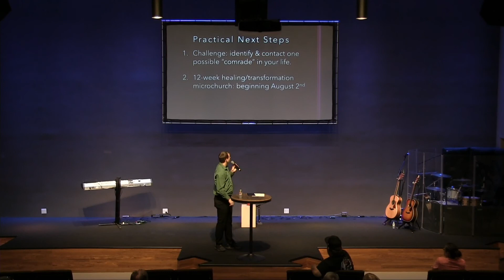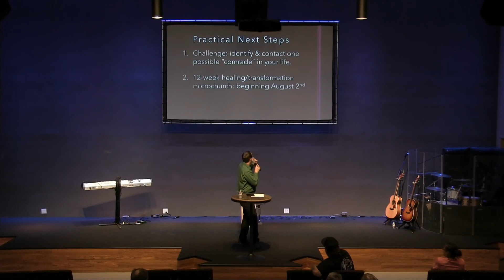Transformed from Glory to Glory Pt.1 Maturing in Family | July 5, 2020 | Aaron Eggman